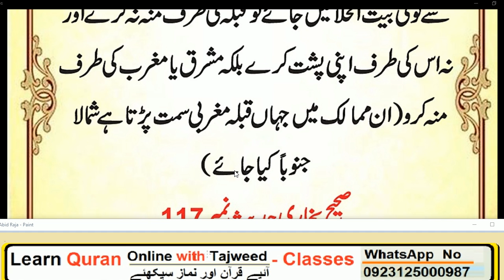Qaza e Hajat Ke Leay Kesy Baitha Jaey | Hadees